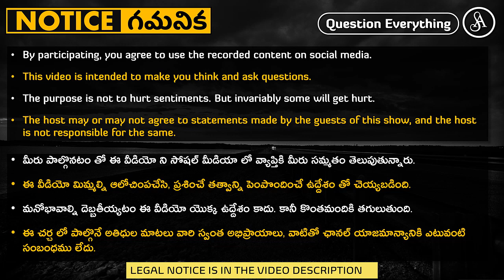హర్ట్ అవ్వొచ్చు, బూతులు తిట్టొచ్చు, టాపిక్ మార్చొచ్చు, తప్పించుకోవచ్చు, సమాధానం మాత్రం చెప్పకూడదు